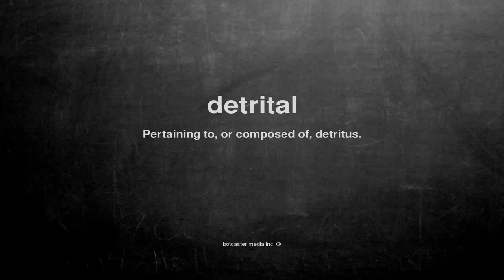What does detrital mean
What does detrital mean in English?